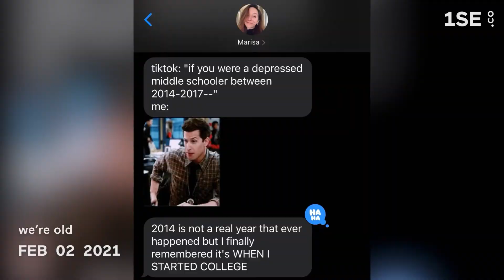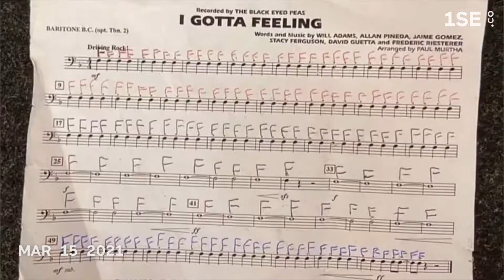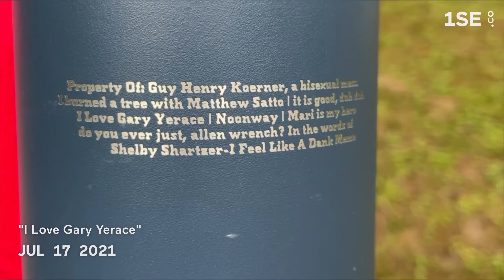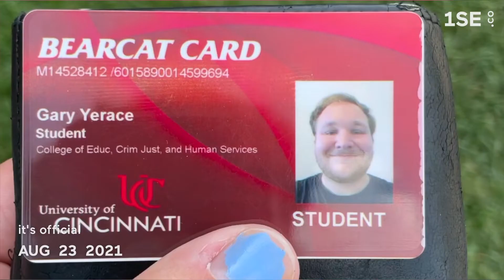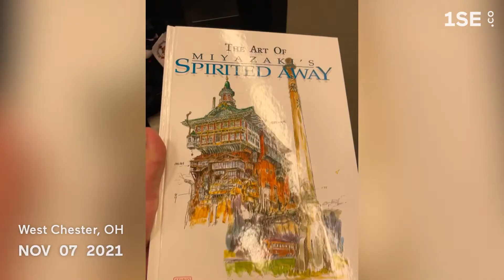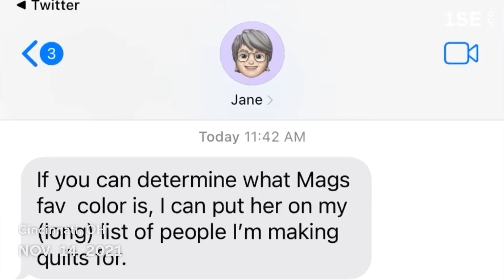1SE 2021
hell yeah d00d